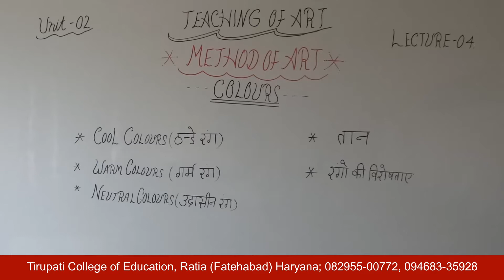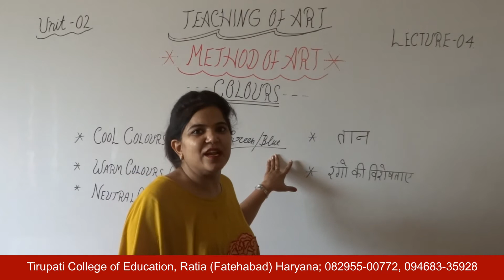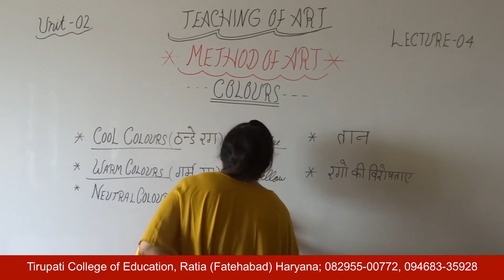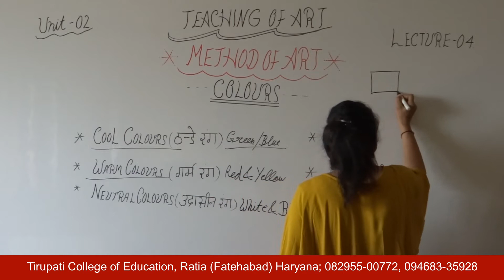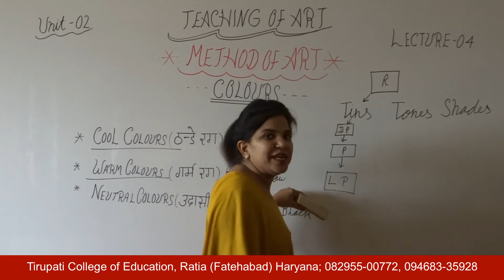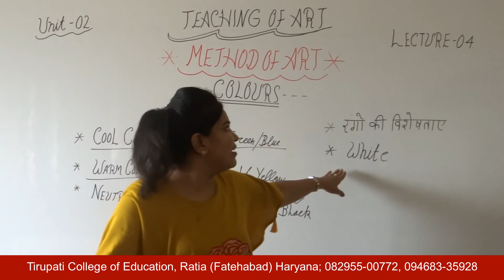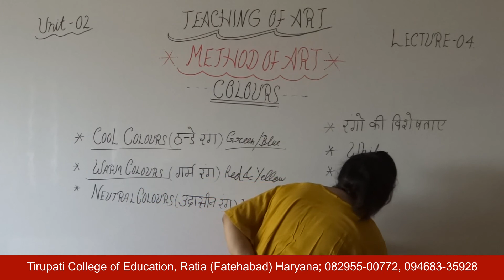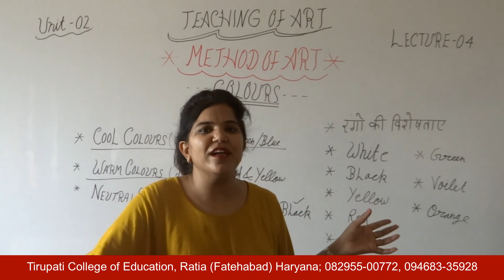Teaching of Art; Unit - II; Lecture 04 HD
Name of Course : Bachelor of Education
Class : First Year
Subject Name : Teaching of Art
Unit Number : Unit - II